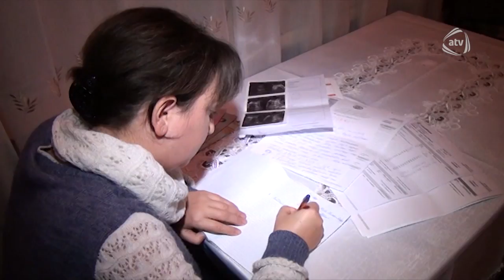Həyat (10.01.2018) ANONS